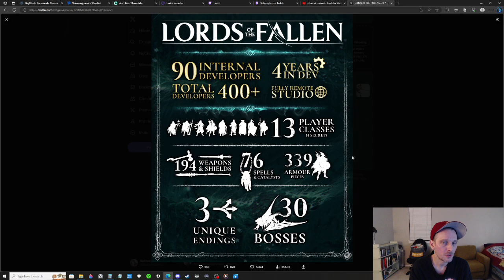Lords of the Fallen - Weapons, Spells & Armor Info...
Lords of the Fallen - PC/Ps5/Xbox
Weapons, Spells & Armor info...

A little bit more info. Not much.

Bathed In Brena (bathedinbrena)

Playstation OnlineID -
BathedInBrena

Ps5 Digital Version
Ps4 Game Version (Elden Ring)